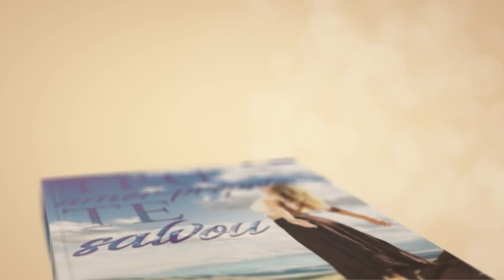A CARÊNCIA gerando dependência emocional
📮 ENDEREÇO:
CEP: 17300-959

📮 ENDEREÇO:
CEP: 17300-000